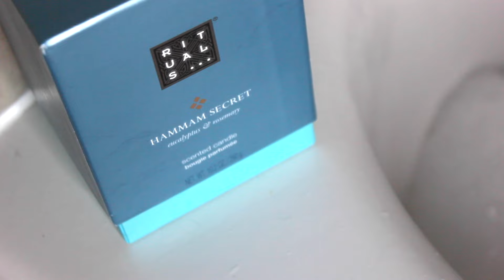Father's Day Gift Idea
JassyPiceno

Products used:
Ham Secret Scented Candle

Get Discounts
City Color Cosmetics